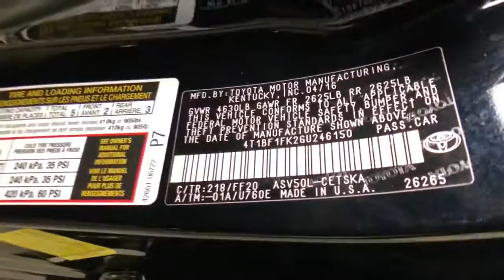2016 Toyota Camry Northridge, Woodland Hills, CA P68362DD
Midnight Black Metallic Used 2016 Toyota Camry available in Northridge, California at Northridge Toyota. Servicing the Woodland Hills, CA area.

Northridge Toyota
19550 Nordhoff St

This vehicle is now GOLD CHECK CERTIFIED meaning it passed a RIGOROUS 125 POINT INSPECTION and now comes with a 60 DAY GOLD CHECK WARRANTY INCLUDED IN THE PRICE!!! This one has a CLEAN 1-OWNER CARFAX HISTORY REPORT and was a LOCALLY OWNED NON-SMOKER CAR with BACK-UP CAMERA BLUE TOOTH NEWER TIRES AND BRAKES and MUCH MORE INCLUDING. 25/35 City/Highway MPG brbrAwards:br  * 2016 KBB.com 10 Best Used Cars Under $15000   * 2016 KBB.com Best Buy Awards Finalist   * 2016 KBB.com 10 Most Comfortable Cars Under $30000   * 2016 KBB.com 10 Best Sedans Under $25000   * 2016 KBB.com 10 Most Awarded Cars   * 2016 KBB.com 10 Best UberX Candidates   * 2016 KBB.com 5-Year Cost to Own AwardsbrbrAnd at Northridge Toyota our approach to pricing cars online is to give you a Professional Toyota Dealership Experience without the need for lengthy negotiating. We price our cars at or below the local market using an intuitive 3rd party software product insuring our cars are priced to be seen online and to be purchased! All without wasting your time or ours. Still family owned and operated Northridge Toyota will exceed your buying expectations. Come in and see for yourself why Northridge Toyota is the best in the S. F. Valley!